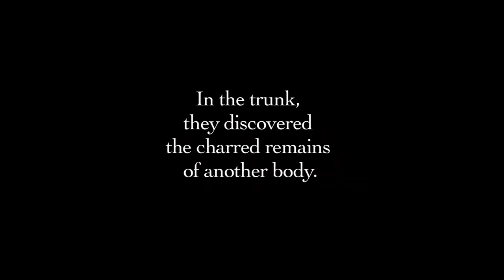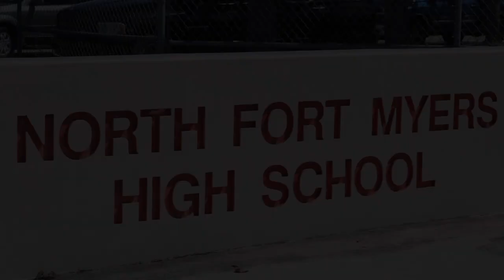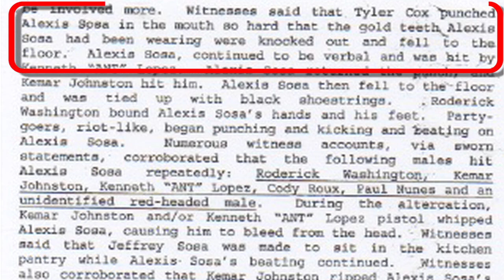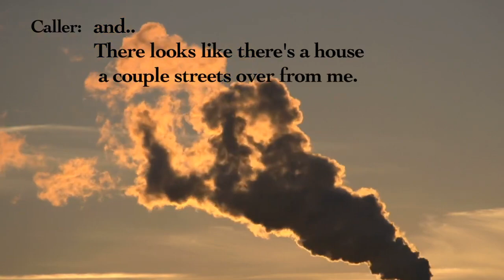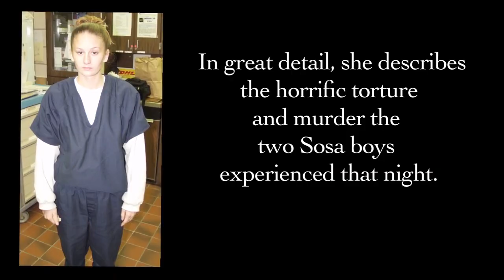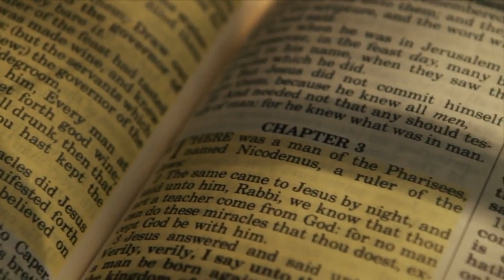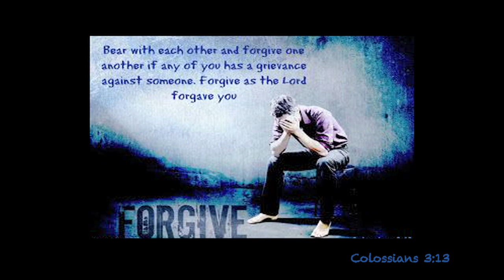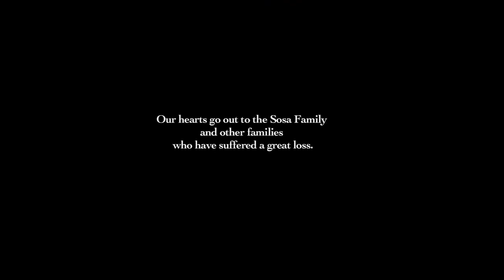Afraid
Hi guys, if you've been following me for a few years you'll all already know I use one other site to upload on. Anyway if you didn't know here is the link to it. I have more freedom to upload more content on this site, as YouTube restricts what can be posted with copyright strikes and blocking videos and they will eventually delete this YouTube channel if you can join this site that would be great.

Friend my ok.ru channel

If you would like to send me a small thank you donation I have a PayPal account: